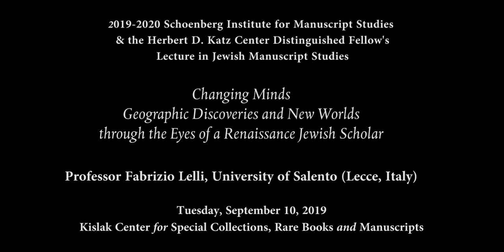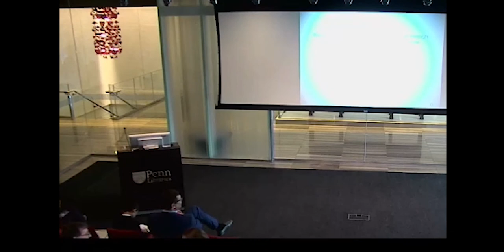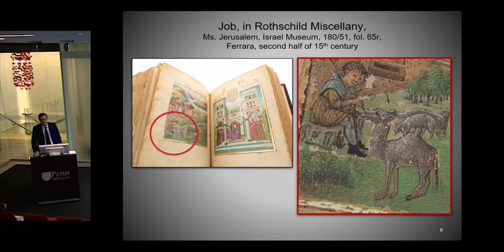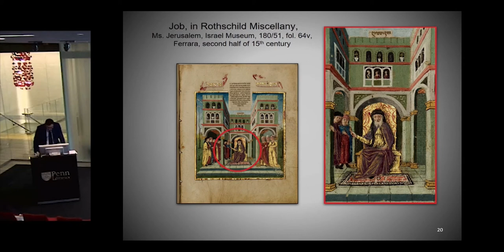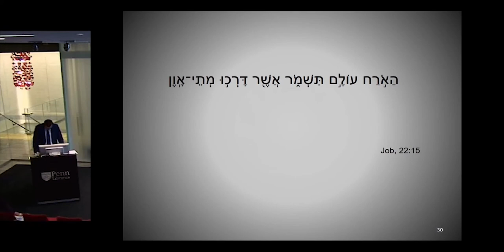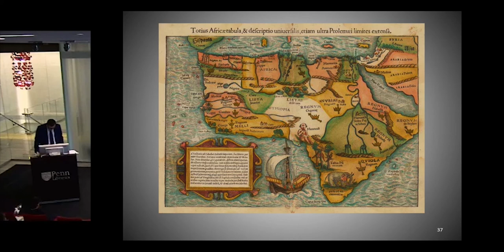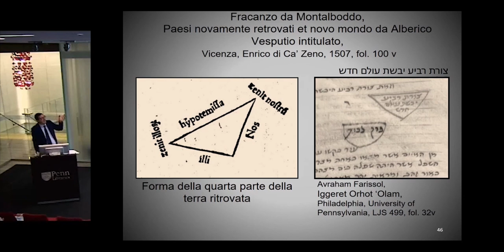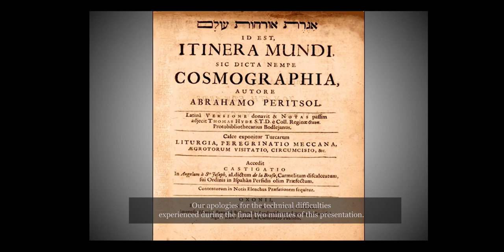Lecture by Fabrizio Lelli - Farissol's geographical treatise, LJS 499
"Changing Minds: Geographic Discoveries and New Worlds through the Eyes of a Renaissance Jewish Scholar." The 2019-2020 Schoenberg Institute for Manuscript Studies & the Herbert D. Katz Center Distinguished Fellow's Lecture in Jewish Manuscript Studies, by Professor Fabrizio Lelli, University of Salento (Lecce, Italy).

Professor Lelli introduces the fascinating manuscript of Abraham Abraham ben Mordecai Farissol's 16th century geographical treatise, Iggeret orhot ʻolam (LJS 499; 1524) the first modern Hebrew work on geography with a special interest in the Jewish dispersion, and also the first Hebrew writing that mentions the New World.

Kislak Center for Special Collections, Rare Books and Manuscripts, September 12, 2019.